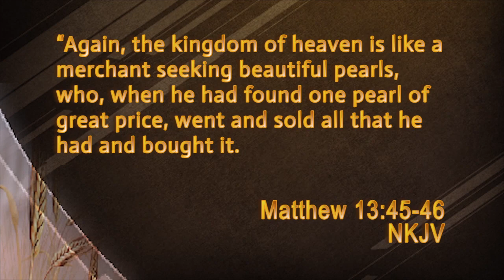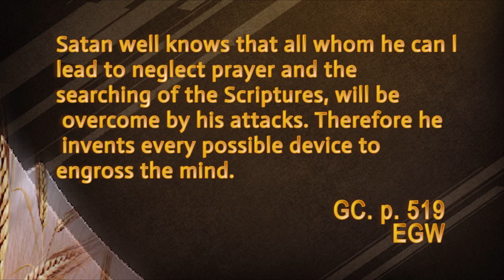Studying God's Word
Is there a gold nugget sitting on your shelf collecting dust? Join Lowell Mann as he takes a look at the Bible and the power it has in our lives.